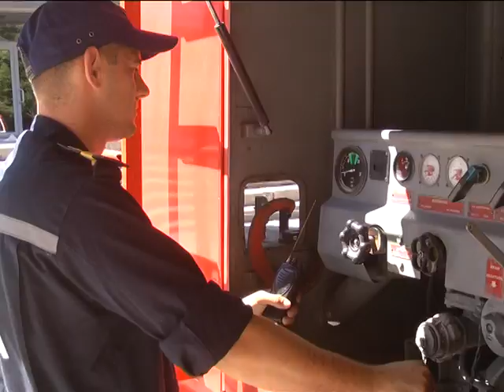У театрі імені Старицького сталась пожежа На щастя, лише уявна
Так хмельницькі пожежники тренуються  рятувати з вогню глядачів та акторів театру.  За легендою, полум’я виникло в глядацькій залі та охопило 80 квадратних метрів. Однак пожежна бригада спрацювала добре: уявний вогонь рятувальники погасили, а людей врятували.